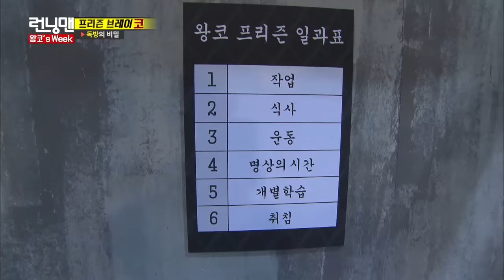[RUNNINGMAN THE LEGEND] PLZ🙏... (Don't) put me in the max security room!?😈 (ENG SUB)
it's Prison Brea'KO'
WANGKO's WEEK 2
Ep.335